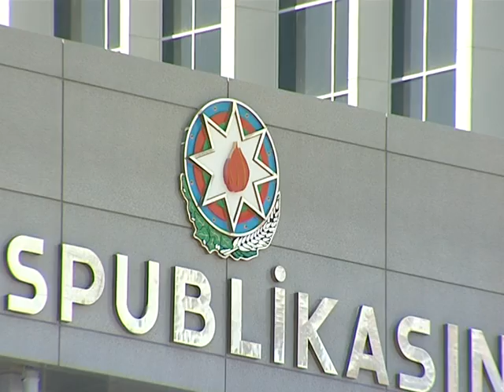7 fevral Metyu Brayza geldi